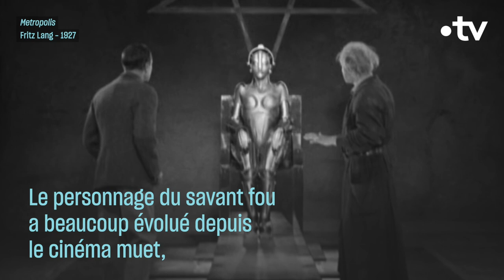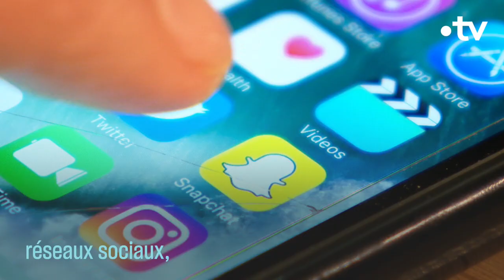Le savant fou au cinéma - Culture Prime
Entre la folie et le génie, la frontière est fine, et la figure du savant fou est là pour nous le rappeler.